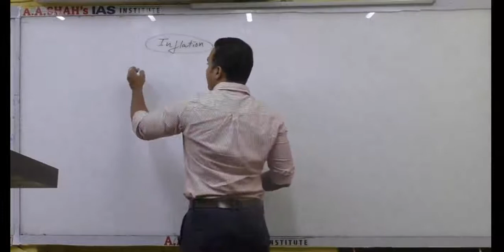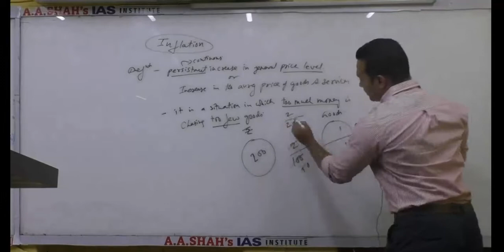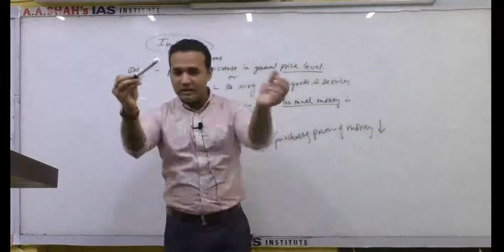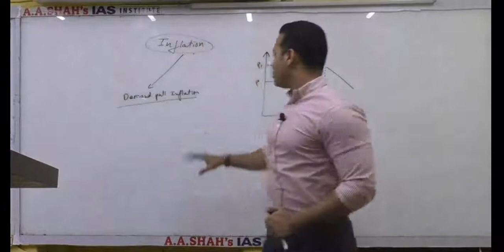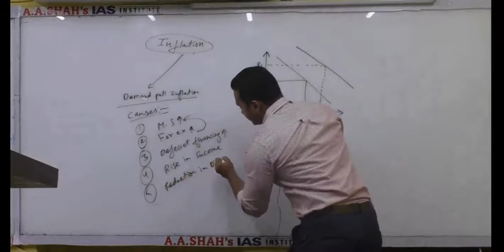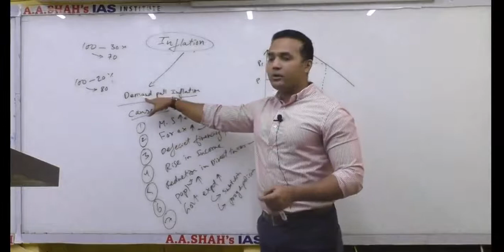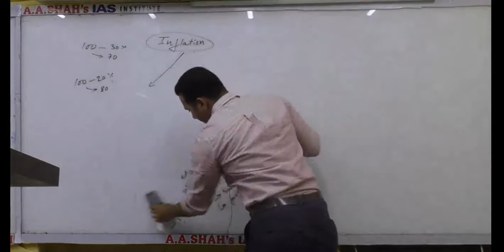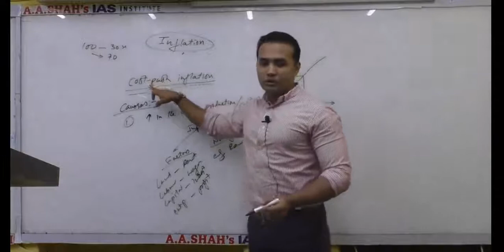Economics Inflation | Learn about Inflation in simple and easy way | economics for UPSC MPSC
Economics is an important subject for almost all competitive Exams: UPSC - Civil Services, Defense Services, other State level civil services, SSC-CGL, RBI, SBI, IBPS etc.

Here the term "Inflation" is explained in simple and lucid way to enable you to clear the concept and study further for your exams.
More such videos will be made available on Economics as well as on other important subjects.
Classroom courses and Online Courses are available.